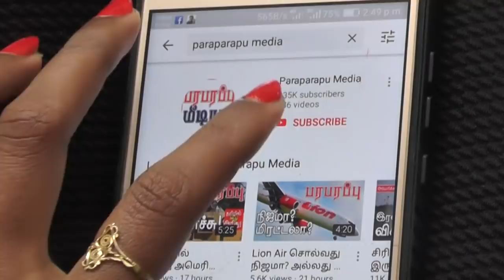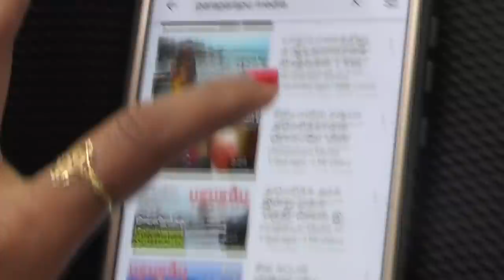சிரியாவில் 1ம் தேதி ரஷ்ய துருக்கி கூட்டணி! அமெரிக்கா பெட்டி படுக்கையை கட்டுமா? | Paraparapu Analysis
Director: Rishie